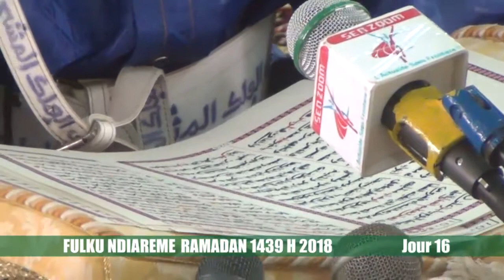Foulkou Diourbel 2018 Jour 16